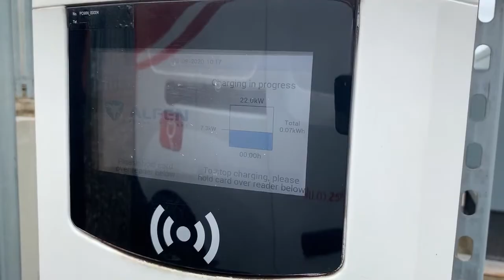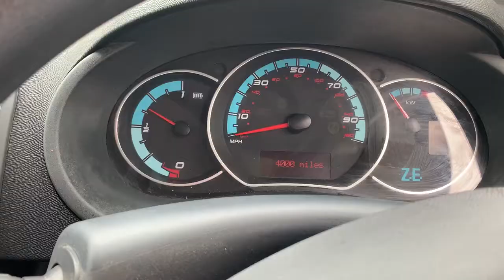Our electric vehicles at airports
Substation Inspector Dan Collins shows how we use our electric vehicles at Stansted, London City, Heathrow and Gatwick to help reduce carbon emissions in and around the airports.